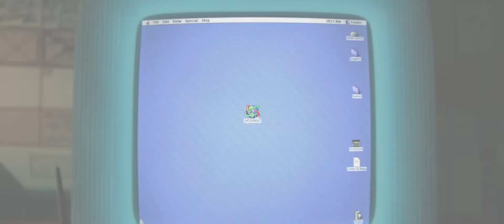Ralph Breaks the Internet Wreck-It Ralph 2 (주먹왕 랄프2) - Official Trailer 2 (2019) Movie 애니영화예고편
예고편 영화음악(OST)